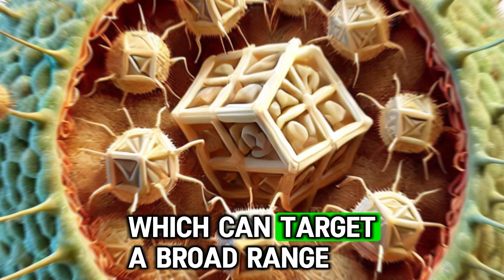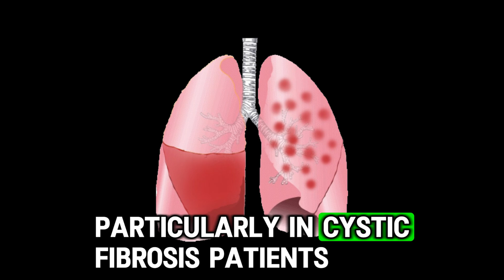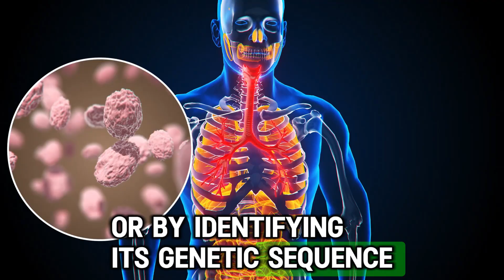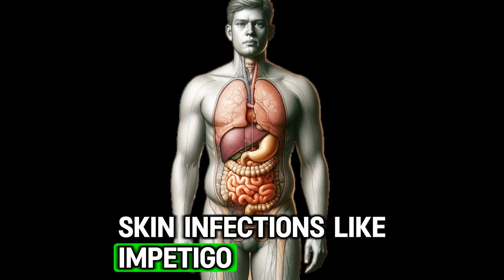Phage Therapy: The Secret Weapon Against Superbugs!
Bacteriophages are viruses that specifically infect bacteria, attaching to the bacterial cell wall, injecting their genetic material, and eventually causing the bacterial cell to burst and die.

Phages have a significant advantage over antibiotics due to their high specificity, typically targeting only one species or strain of bacteria, reducing the impact on beneficial bacteria.

Bacteriophages are a promising alternative or supplement to antibiotics, especially in cases where bacteria are resistant to antibiotics.

Phages are generally considered safe for humans because they specifically target bacteria and do not infect human cells.

Phage therapy is used to treat infections caused by antibiotic-resistant bacteria, such as methicillin-resistant Staphylococcus aureus (MRSA) and Pseudomonas aeruginosa.

Chronic and recurrent urinary tract infections are commonly treated with phage therapy, especially when caused by Escherichia coli and Klebsiella pneumoniae.

Phage therapy has proven effective in treating respiratory infections, such as pneumonia in cystic fibrosis patients and ventilator-associated pneumonia.

In diabetic foot infections, phage therapy can prevent amputations by effectively targeting multidrug-resistant bacteria.

Bacteriophages occur naturally in environments rich in bacteria, such as soil and water, and are isolated from these sources for medical use.

Phages must be matched to the specific bacterial strain causing the infection, making phage therapy highly personalized but also challenging.

Phages can be administered in various forms, including topically for wounds, orally for gastrointestinal infections, and via inhalation for respiratory infections.

Intravenous administration of phages is used for systemic infections, like sepsis or bloodstream infections.

Phage therapy is used as a last resort when antibiotic treatments have failed, particularly for difficult-to-treat infections.

The immune system may recognize phages as foreign invaders, potentially neutralizing them before they can act, which is a limitation of phage therapy.

Georgia is a global leader in phage therapy, with the Eliava Institute being one of the most renowned centers for this treatment, actively using phages to treat various infections.